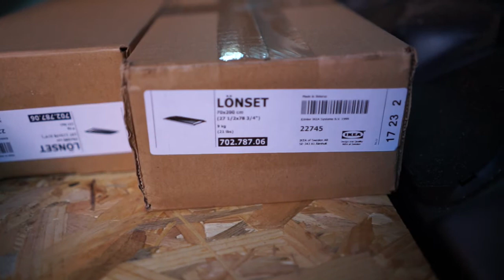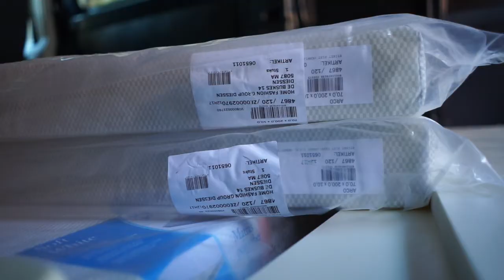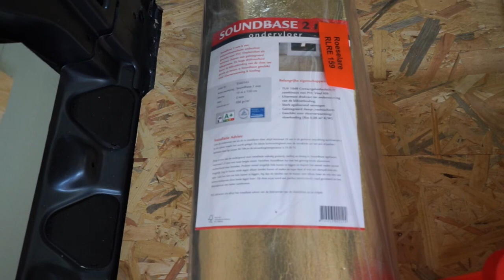ombouw FIAT DUCATO tot CAMPER - deel 1 - INDELING en voorbereiding isolatie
Overzicht van de voorlopige plannen en indeling voor de fiat ducato camper. In deze video laat ik ook de lattenbodems, matrassen en isolatie zien.

Dit is een Fiat Ducato L3H2 aangekocht in 2017 met als voornaamste opties getinte ramen in de deuren (achter en zijdeur), zwaardere alternator en accu, GPS en achteruitrijcamera en grotere benzinetank.